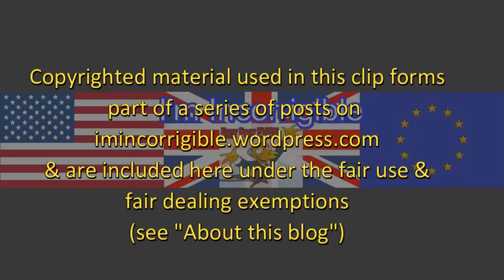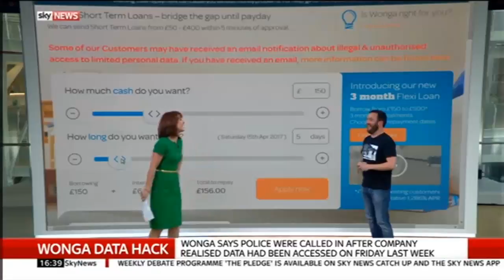Wonga hack: 250,000 customers' personal data stolen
Sky News 10 April 2017